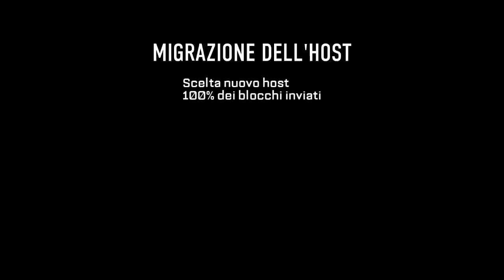Mi devo coprire le spalle (Modalità Infetto) - COD Advanced Warfare Multiplayer Gameplay ITA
Mi devo coprire le spalle (Modalità Infetto) - Call Of Duty Advanced Warfare Multiplayer Gameplay ITA